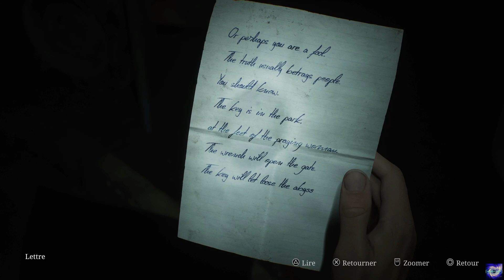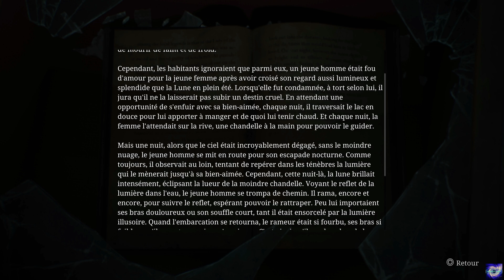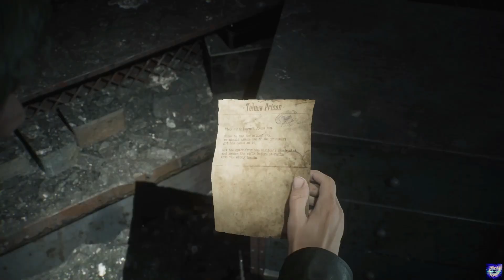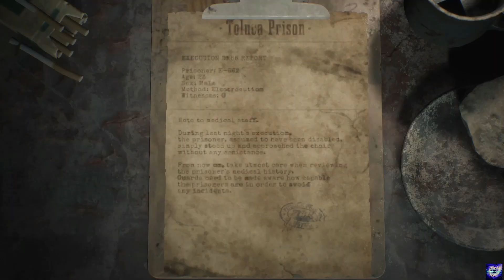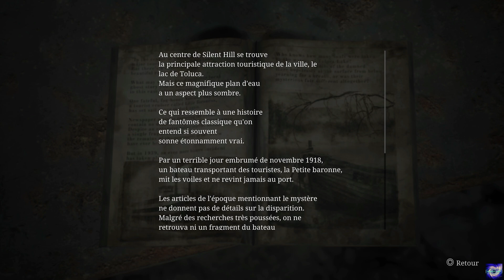Silent Hill 2 (PS5) | "Le Trou Noir Total" (#8).fr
Suite de notre aventure de l'horreur les amis. Bon visionnage à tous.